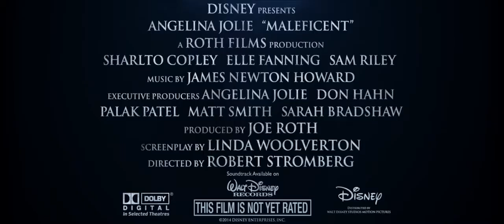Disney Maleficent Official "Once Upon a Dream" Trailer - Lana Del Rey - HD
In theaters in 3D May 30, 2014, the much anticipated opening of Disney's new Maleficent movie.

"Maleficent," the untold story of Disney's most iconic villain from the 1959 classic "Sleeping Beauty," reveals the events that hardened Maleficent's heart and drove her to curse the baby, Aurora.

, your official source for all Disney, Marvel and Star Wars art.

From Disney comes "Maleficent"—the untold story of Disney's most iconic villain from the 1959 classic "Sleeping Beauty." A beautiful, pure-hearted young woman, Maleficent has an idyllic life growing up in a peaceable forest kingdom, until one day when an invading army threatens the harmony of the land. Maleficent rises to be the land's fiercest protector, but she ultimately suffers a ruthless betrayal—an act that begins to turn her pure heart to stone. Bent on revenge, Maleficent faces an epic battle with the invading king's successor and, as a result, places a curse upon his newborn infant Aurora. As the child grows, Maleficent realises that Aurora holds the key to peace in the kingdom—and perhaps to Maleficent's true happiness as well.

Award-winning, American singer-songwriter Lana Del Rey has recorded an unique reimagining of the renowned fairy-tale tune from Disney's 1959 animated film "Sleeping Beauty" which will feature in the end credits of the upcoming Disney film.